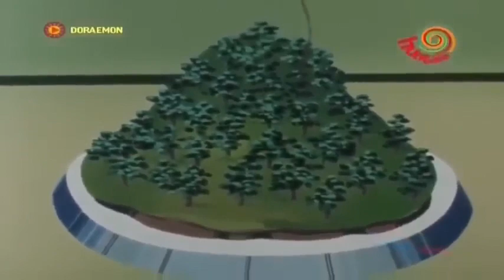Doreamon Old Episode || Doreamon Nobita Wonderland Movie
Doreamon Old Episode ||